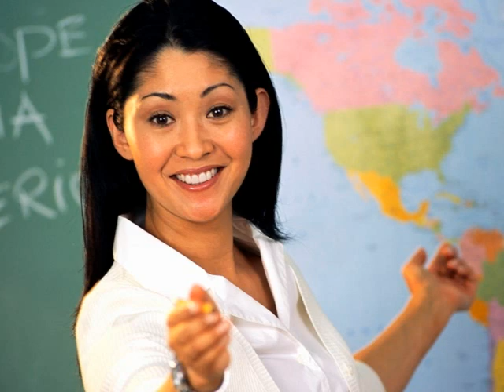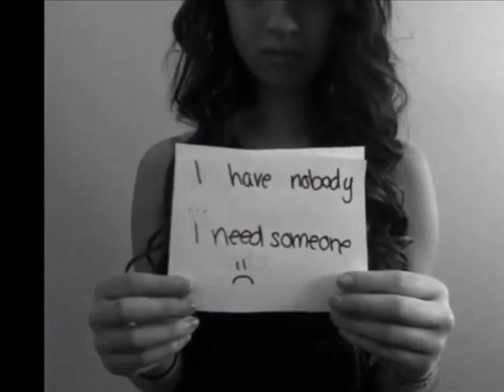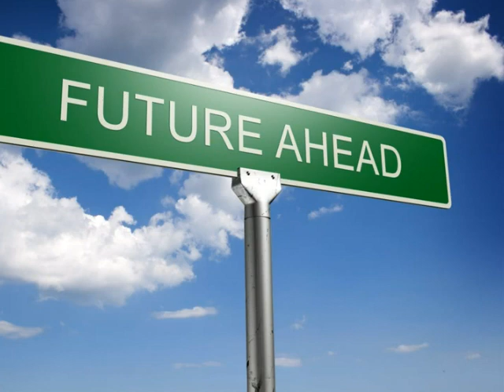Bullying Photo Story